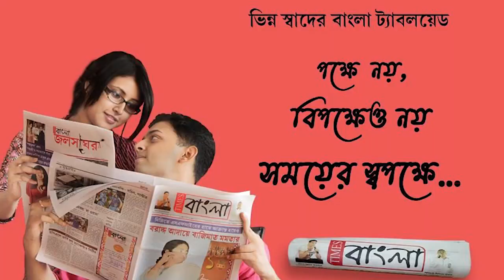শান্তিপুরে ভয়াবহ পথ দুর্ঘটনা, মোটরবাইক ও লরির মুখোমুখি সংঘর্ষে মৃত্যু এক ব্যক্তির